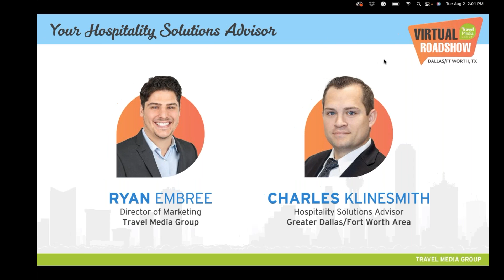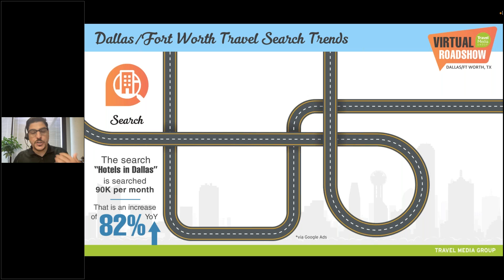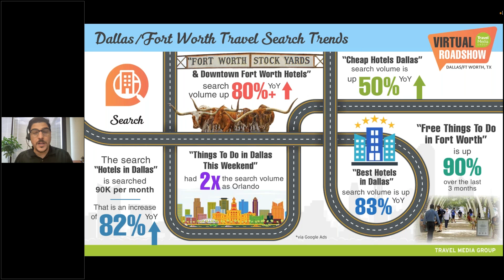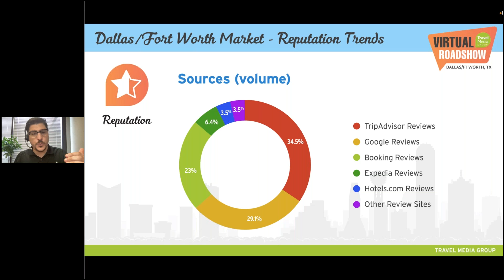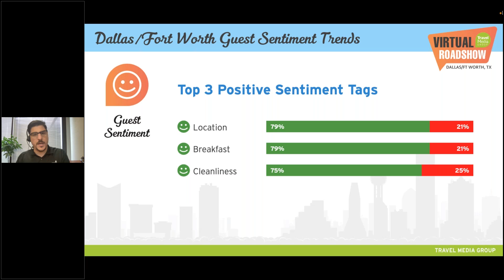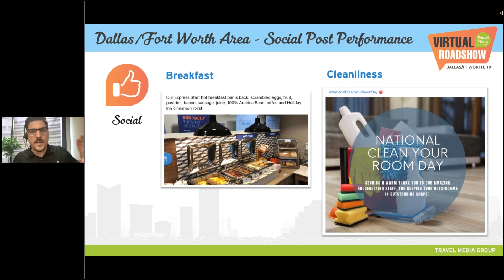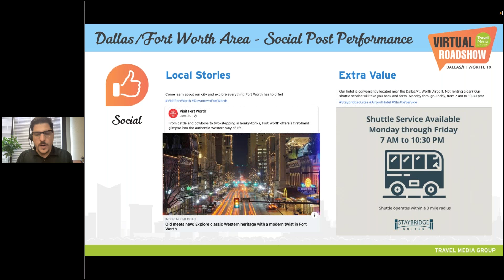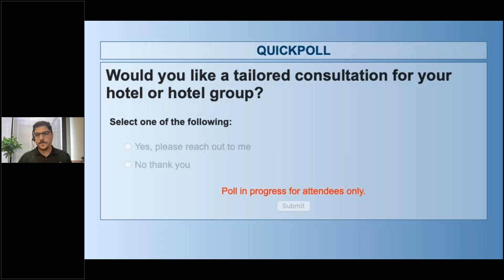TMG Summer Virtual Roadshow Series DFW, TX Market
It’s finally summer, and occupancy and ADR are heating up across the hotel industry. So what can you do to ensure your property is outperforming your local competitors and capturing the largest possible share of the market? In this first-of-its-kind series, we virtually travel to five major markets across the country to show hotels and hotel groups how they can maximize revenue in their specific area. We will look at Google search data, online reputation trends, guest sentiment analytics, and social post performance, all tailored for your hotel in your set market. You are not going to want to miss this opportunity to optimize revenue during the busiest travel season of the year!